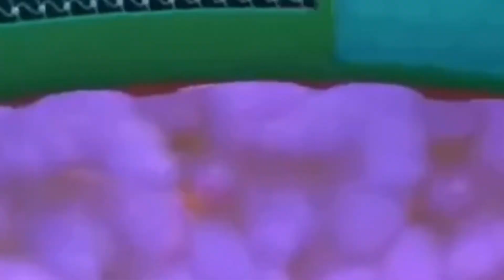All my favourite clips on YouTube but I in